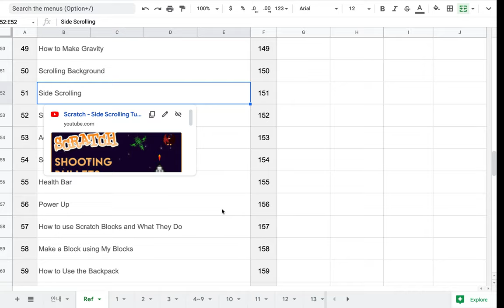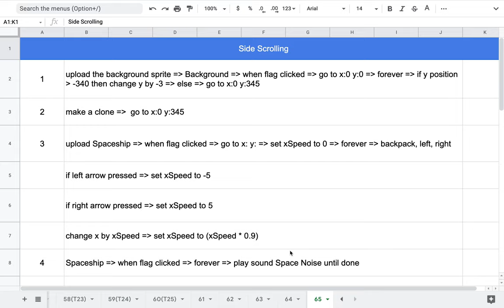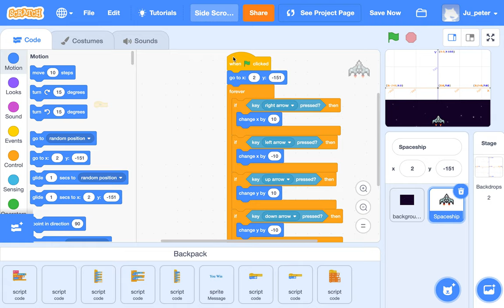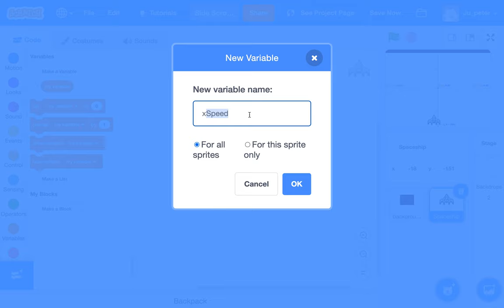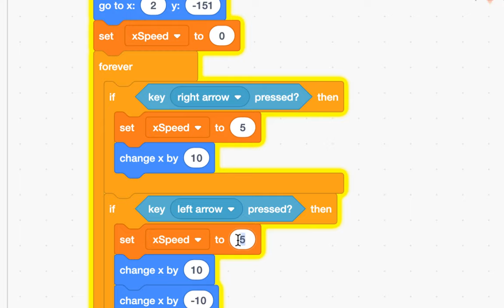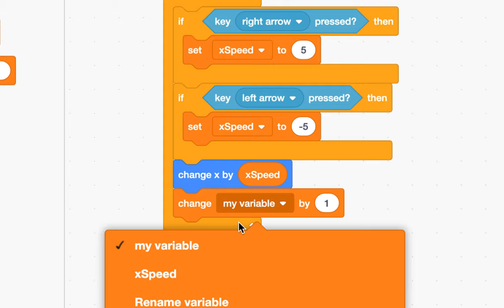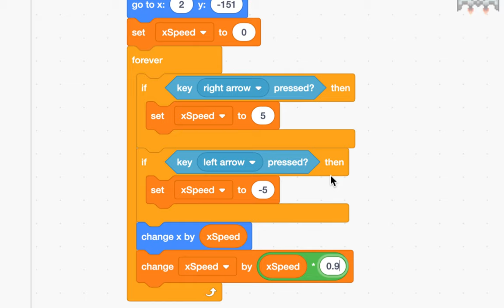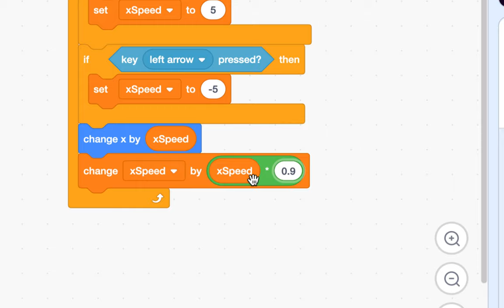[EMC] 108 - Spaceship | Part 2 (Side Scrolling)